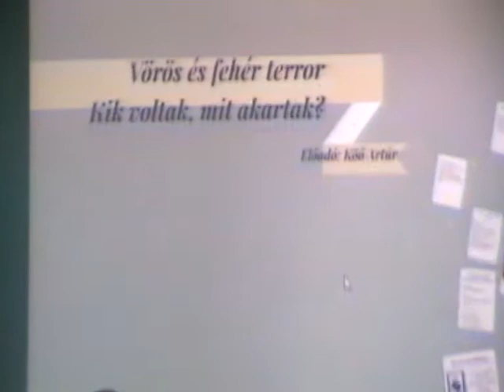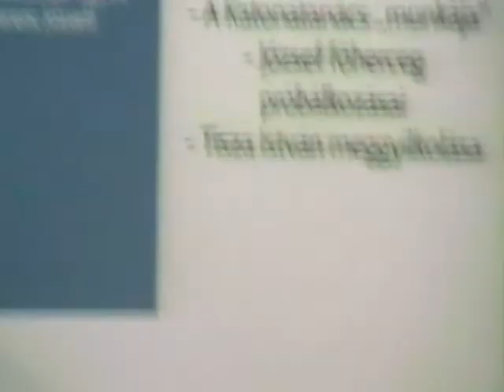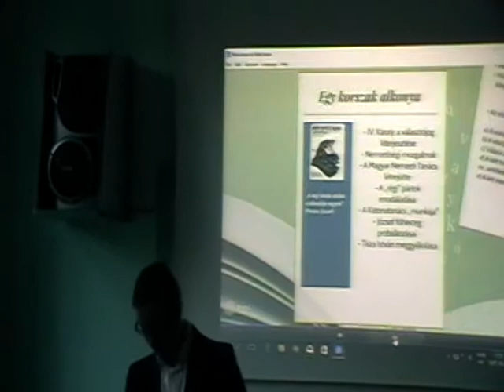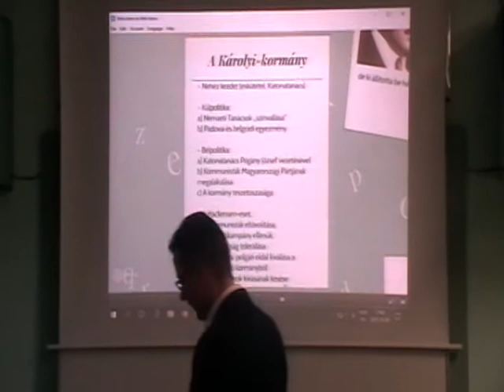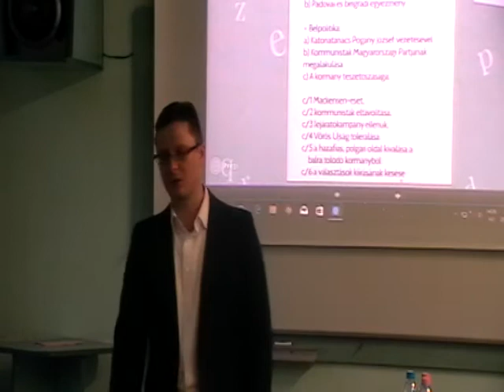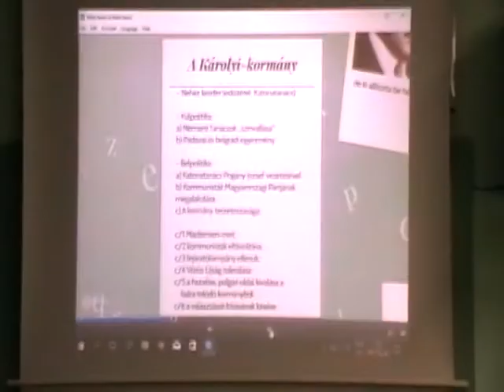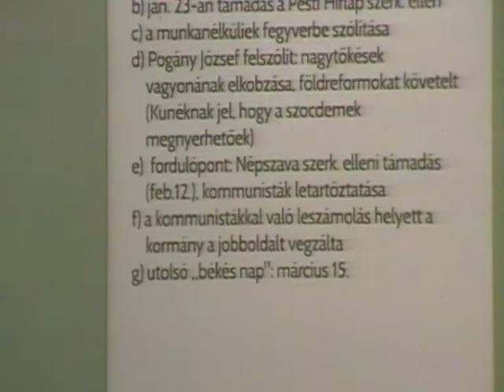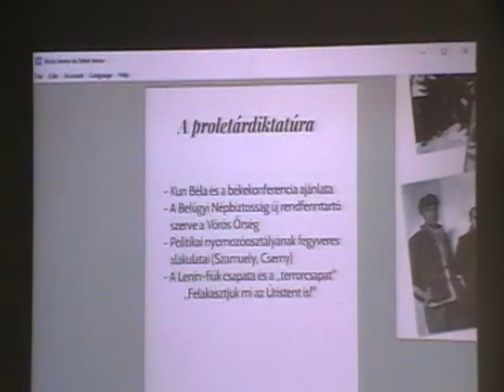Vörös és fehér terror - Köő Artúr (1. rész)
Az Érték és Emlékezet Egyesület által megrendezett történelmi előadáson Köő Artúr történész úr hasonlította össze a vörös és fehér terrort.